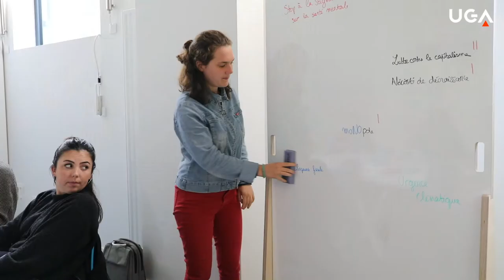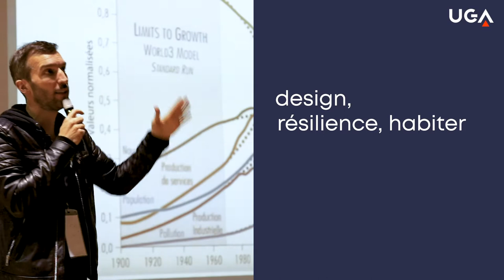Nouveaux Masters : M1 Design, M2 Design de Transitions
L'IAE Grenoble est une école de gestion et de management située sur le campus universitaire de Grenoble et sur Valence.